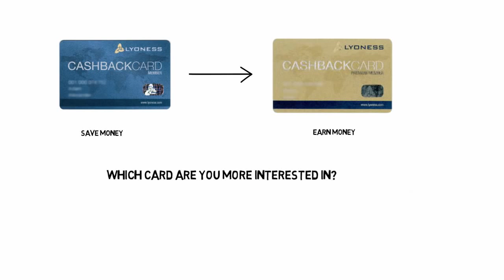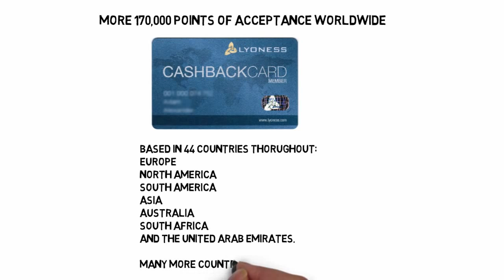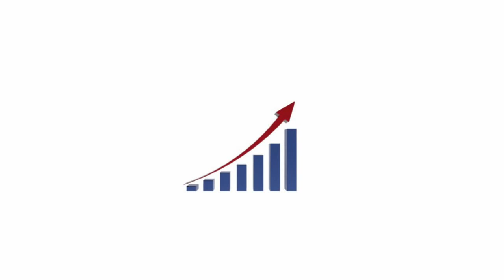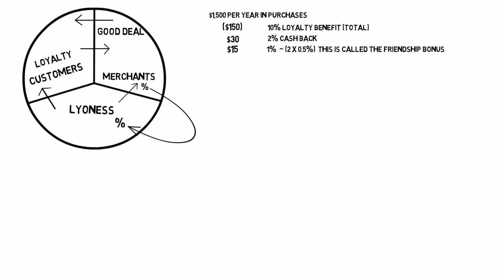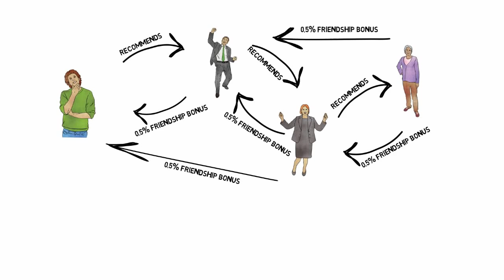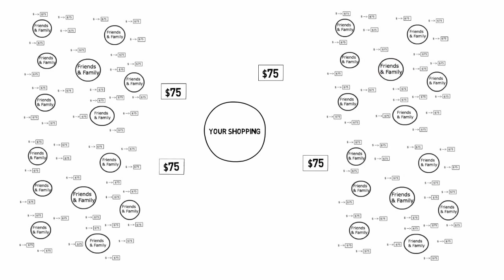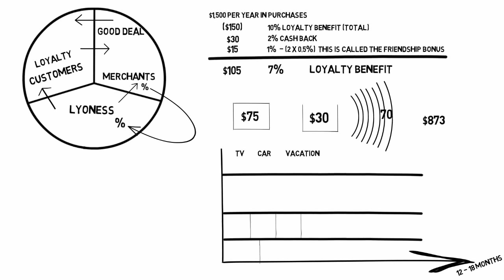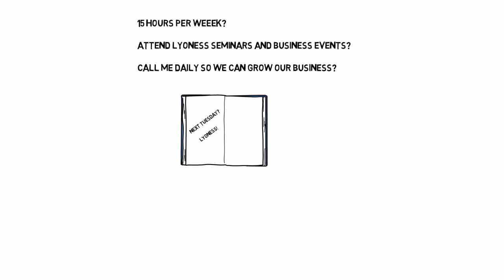simple explanation cashback world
Lyconet offers simple and effective strategies to give your Network a good start and to enable a steady increase in your income. Futures include multiple streams of income, car bonus, holiday funding and leadership retreat seminar as well as multiple productivity tools to enhance your business.
Be smart, Shop clever !
Regiter your CashBack card online for free and use their in phone :
Welcom to my international team. REAL CASHBACK from shops worldwide. FREE CASHBACK CARD ON YOUR PHONE .
CashBack World uzskata, ka galvenais ir gūt prieku no iepirkšanās, tādēļ  CashBack kā starptautiska iepirkšanās apvienība piedāvā individuālas iepirkšanās iespējas katrai gaumei.
Kāds iepirkšanās tips esat Jūs?
„Cashback Card“ karte: viena karte, visas nozares, daudz priekšrocību
Kuponi/dāvanu kartes: dažādas dāvanu kartes, ar ko norēķināties pie Lyoness lojalitātes partneriem
Iepirkšanās internetā: izmantojiet daudzveidīgos piedāvājumus pie L
CashBack World lojalitātes partneriem